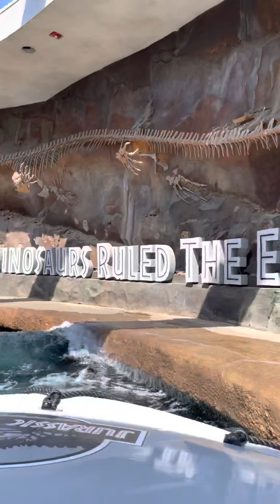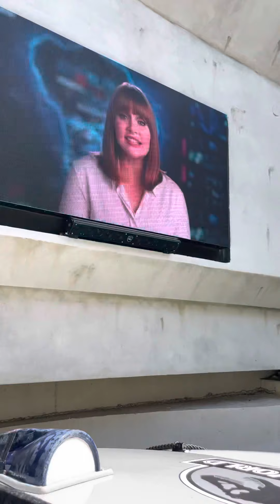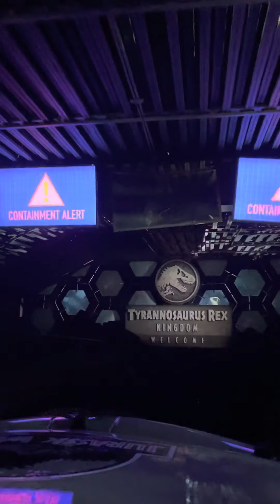Jurasic World from the front of the boat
You will love this trip through jurasic world,  however if you were on the ride like I was you could get soaked like I did.